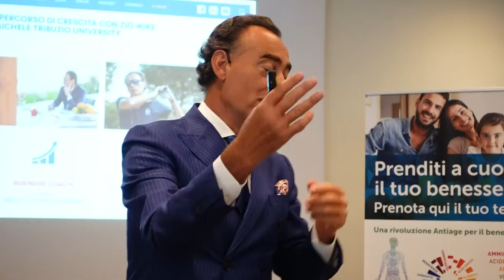Intervista a Michele Tribuzio MENTAL COACH FORMATORE